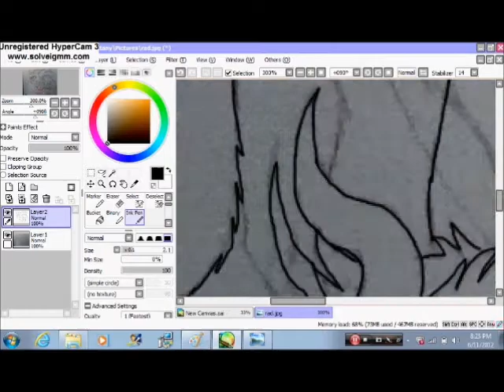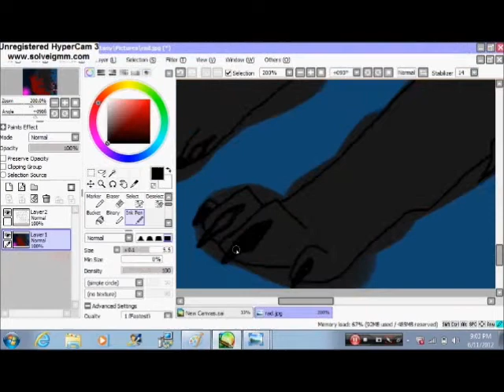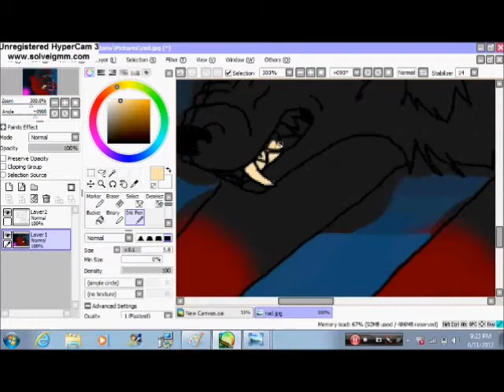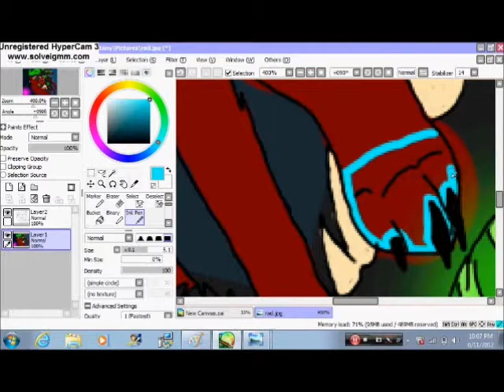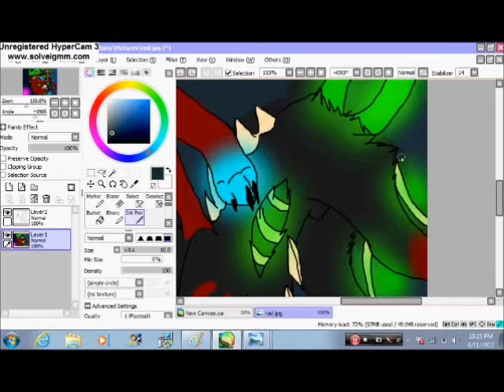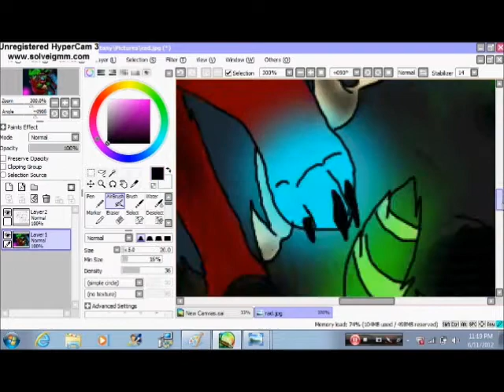the chase, speed paint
i did this for someone on DA